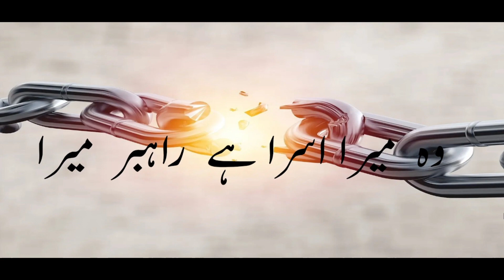WORSHIP SONG | MADAD KAR LYRICS IN URDU | ARSLAN JOHN | MASIHI GEET BY ARSLAN JOHN | SOUND OF GOSPEL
SONG : MADAD
WORSHIPER : ARSLAN JOHN
LYRICS EDITING : SOUND OF GOSPEL

Greetings to you all in the living and blessed name of the Lord Jesus Christ. Welcome you to Sound Of Gospel  channel.
Get blessed by listening to new and old songs and psalms on this channel and share with others .Lead us in spreading the Gospel  of the Lord Jesus Christ to the whole world together with the Song and Psalm channel. You can watch here lyrics video of Christian songs, Urdu, Hindi, Punjabi and Psalms.

Facebook : Sound Of Gospel : shorturl.at/dLRV1

HASTAGS